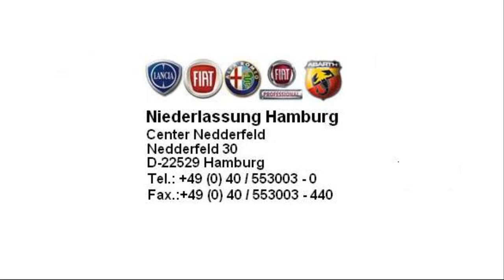Fiat Punto Evo Active 1 2 8V ROCK´N´ROLL BLAU 00716809 fiat niederlassung hamburg jetzt Stell.